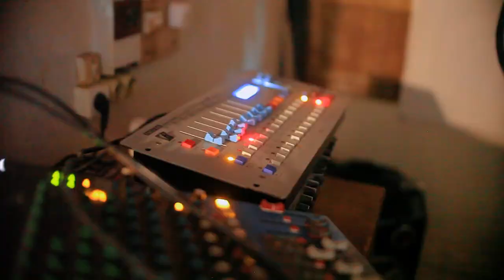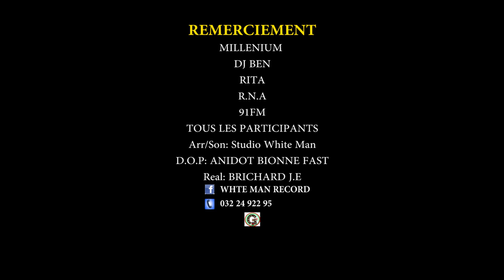White Man - Alo Mandihy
Nouveauté White Man - Alo Mandihy 2023